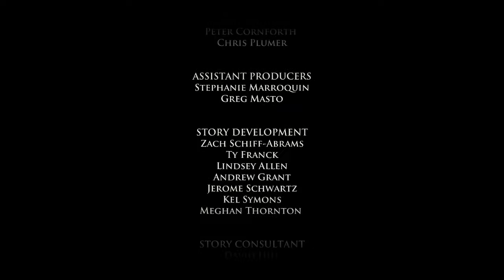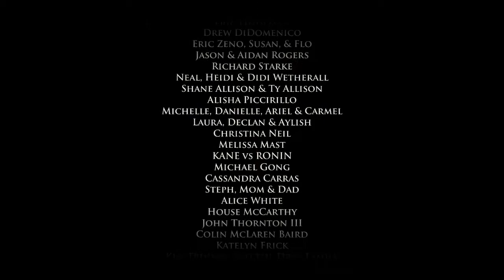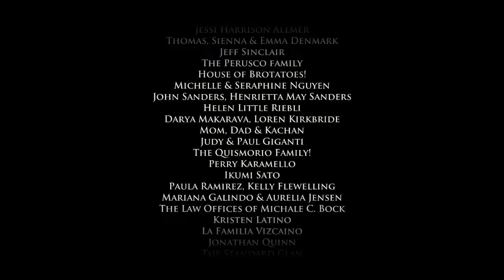Game of Thrones : A Nest of Vipers | Let's Play Partie 3 : Réunion de Famille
Le jeu de Telltale Games, Game of Thrones vient de sortir son épisode 5. Intitulé A Nest of Vipers, celui-ci nous met aux commandes de la famille Forrester, dynastie du Nord meurtrie par la Guerre des Cinq Rois. À l'occasion de sa sortie le 26 mai, reprenons notre Let's Play et tâchons de faire les bons choix !

Tous les mercredis à 20 H, un stream live sur Hitbox

Et pour m'écouter dans les podcasts des amis de Gaminfo.fr, c'est juste